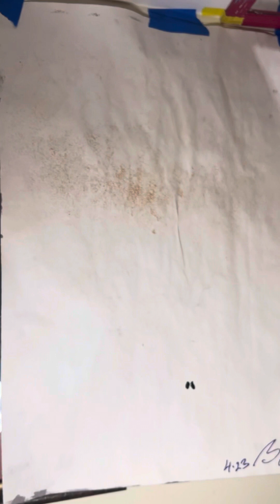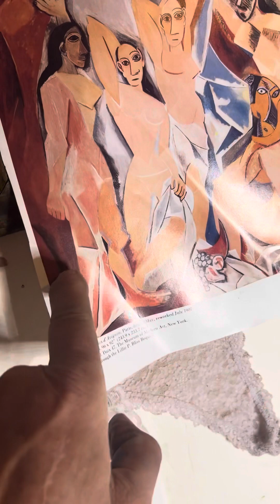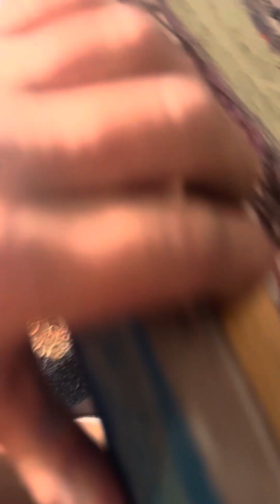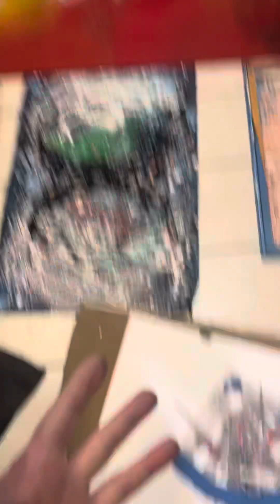Smoking sued makes unpredictable shapes howtopaint howtodraw IamBogoslowsky🦁🤴 artworking .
By the forces of destiny, I was genetically predisposed to attention deficit disorder inherited from my mother and father. in the past 20 years, I was forced to developed personal tools to manage the functions of my mind.
As you know, medication’s for this particular disorder are brutal and suppress your creativity.
When I put my wisdom in the mouth of Buddha lace culture by saying, Time has magical properties, the metaphor behind it is fairly simple
When I forced myself to slow down the motion of my hands and feet and have a opportunity to observe actual motion of my bones and my legs, I enjoyed the process very much, but I also get more things done
When I am taking a walk or doing anything, not requiring any particular attention, I have to stay on audio books or university lectures on YouTube, and I end up learning more from different disciplines than I ever read